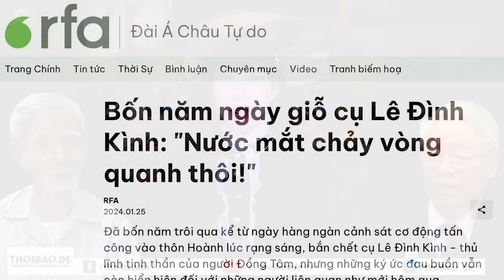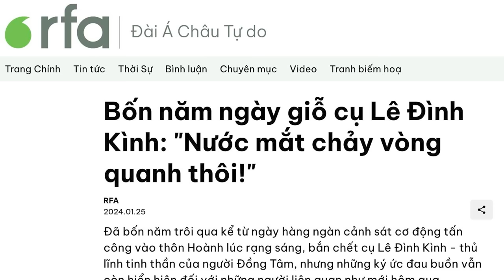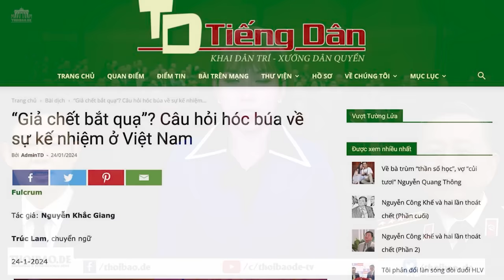Bốn năm "ngày lễ" cụ Kình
Đã 4 năm trôi qua, kể từ ngày hàng ngàn cảnh sát cơ động tấn công vào thôn Hoành lúc rạng sáng, bắn chết cụ Lê Đình Kình - thủ lĩnh tinh thần của người Đồng Tâm, nhưng những ký ức đau buồn vẫn còn hiển hiện đối với những người liên quan như mới hôm qua. Cuộc sống của những người phụ nữ còn lại quá khó khăn, khi những người đàn ông trụ cột không còn, mà chính quyền còn tìm cách gây chèn ép đủ kiểu.